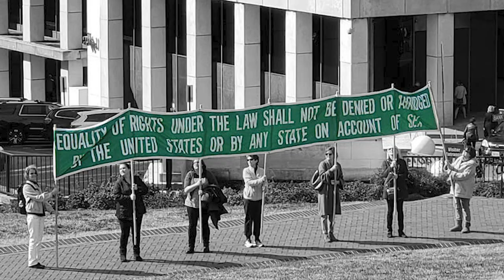VAratifyERA March 8 Promo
Join us on International Women's Day (March 8) as we celebrate Virginia's ratification of the Equal Rights Amendment.